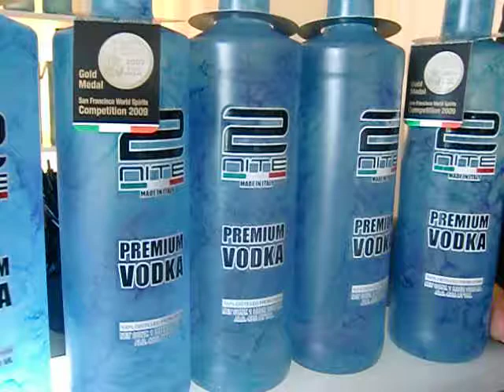2 Nite Vodka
Included as part of Gavin Keilly's GBK Gift Suite honoring the 2010 Golden Globes was 2 Nite Vodka. The gift bag given to celebrities alone was worth $40,000. This years GBK Luxury Gift Lounge was at the Mondrian Hotel. GBK has been the recipient of the BizBashs Award for Emmys Best Gift Bag.